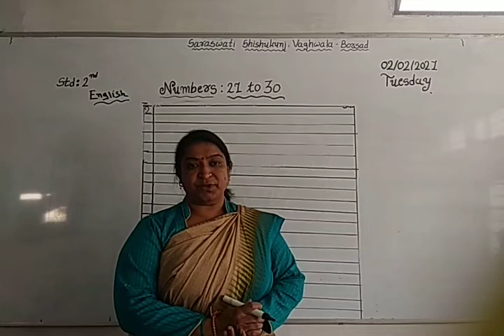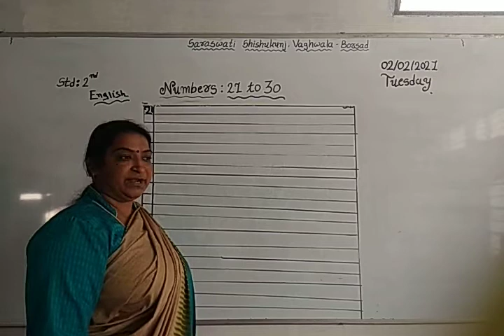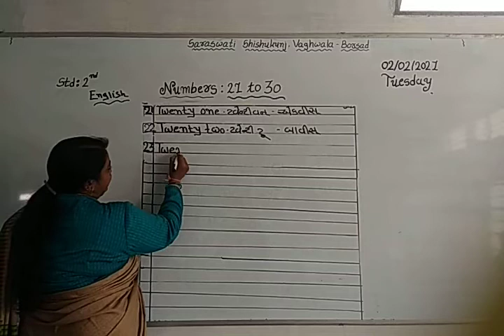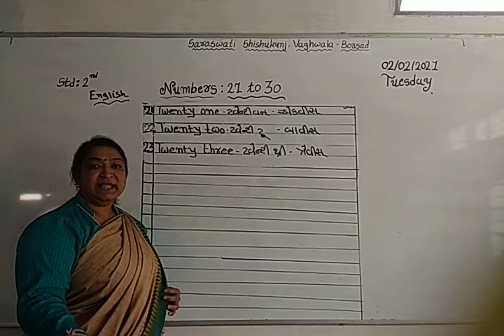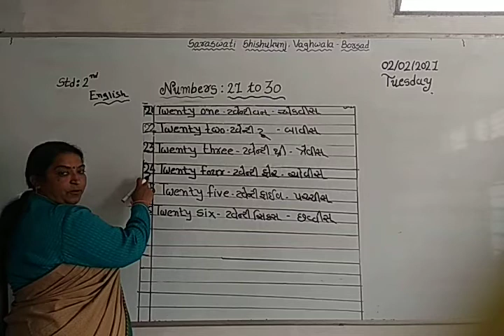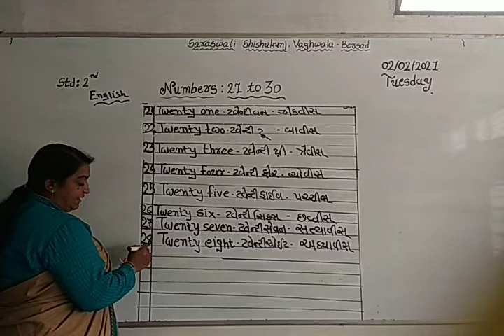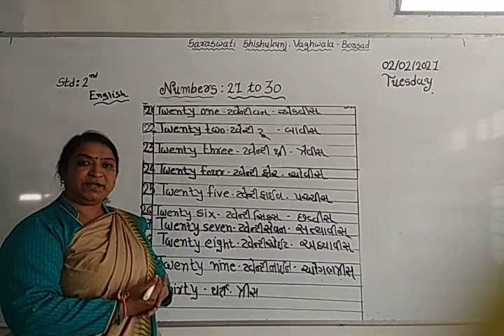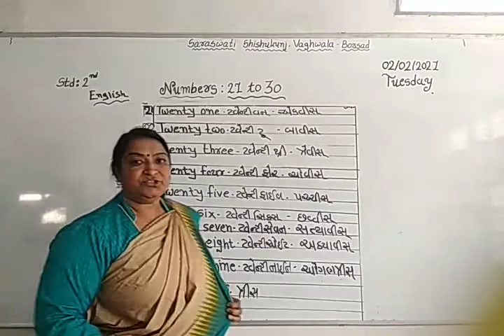ધોરણ : ૧ વિષય : અંગ્રેજી તારીખ : ૦૨.૦૨.૨૦૨૧